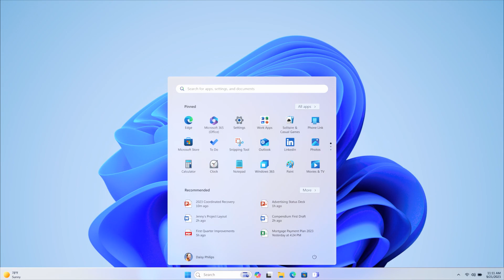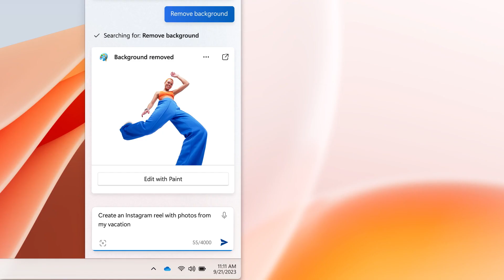Copilot in Windows や AI の新機能、登場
Copilot in Windows は、その他の AI 搭載機能と共に、あなたの想像力と生産性を強化できます。
Web から回答やインスピレーションを得られるよう支援し、創造力とコラボレーションをサポートし、目の前のタスクに集中できるよう支援します。